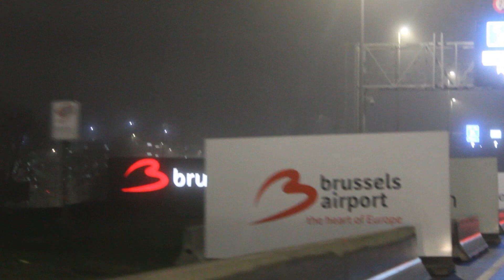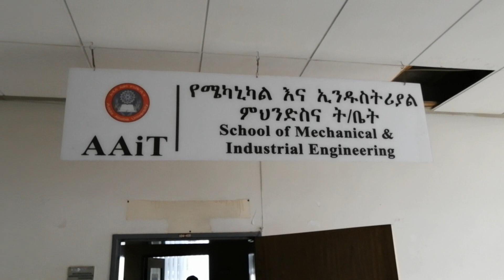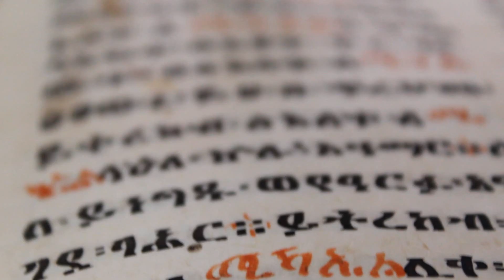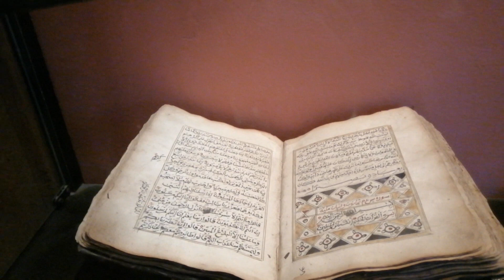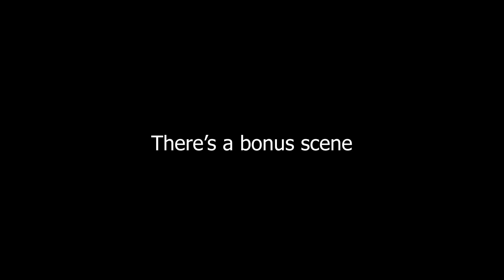Teaser : SOL አበባ project - Addis Abeba 2020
Sol Abeba is a project initiated by Mike and his two friends that aims to bring together the Engineering Faculty of Mons and the Addis Abeba institute of Technology in order for them to work on common projects in the future.